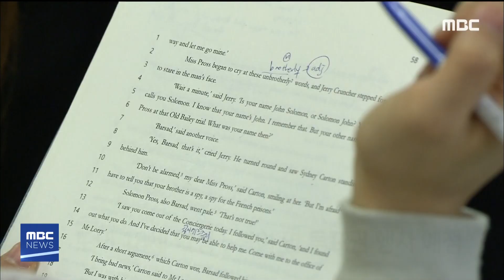2020. 1. 20 930NEWS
- 아침 기온 영하권.. 초미세먼지 '나쁨'
- R)'교복 입은 시민'.. 18세 투표권 과제는?
- 설 차례상 비용 작년보다 5.5% 증가
- 혁신도시 공공기관 3300여명 채용
- 태횡영평정 선거구 예비후보 추가 등록
- 2018년산 쌀 변동직불금 지급